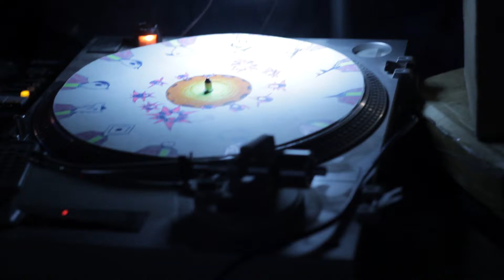Krake Festival Saturday 8.8.2015 @ Urban Spree & Suicide Circus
A short recap from the Kraken, our big night filling 5 floors with music, arts and performances. Thanks to all musicians, dancers, volunteers, Urban Spree and Suicide Circus for hosting us and Musicboard Berlin for their support.

The Kraken lineup featured:

**KRAKE ART EXHIBITION @ Urban Spree
DESTRUCTIVE OBSERVATION FIELD by Robert Henke
MR-808 by MORITZ SIMON GEIST
MUSIC VIDEO LOUNGE by THE29NOV FILMS
DISCO GHOST by Julia Drouhin
TESELA by ARISTIDES GARCIA (LASAL)
PATCH WRESTLING

**MUSIC @ Urban Spree & Suicide Circus

Untold (hem­lock) — a/v live show
BINTUS (power vac­uum) — live
Eomac (killekill, lakker) — live
Kamikaze Space Pro­gramme (mote evolver) — live
Arad (elec­tric deluxe, lakker)
Solaris (ifz)
XVII (ifz)
Hyp­nobeat (James Dean Brown & Helena Hauff) — live
Ekman (berceuse hero­ique) — live
Night­jars (enlight­ened wax) — live
UMWELT (new flesh)
GEN.HECTIC (Metaphysik)
ROBOT ARMY Floor @ Urban Spree Basement (BAEKS, KRIEK & HERR SCHNEIDER)
RALF KÖSTER (mfoc, golden pudel club)
ALEX SOLMAN (mfoc, golden pudel club)
GATTO FRITTO (inter­na­tional feel, fritto morto)
SKISM (wasn & wun­der­waf­fel)
VERA MONA (berlin) — live

**Visual Artists
Lunch­meat
Mahir Duman aka Vj Pop­kins

Editing - Alessandra Leone
Camera - Alessandra Leone, Max Valenti, Paul Holdsworth & Daniela del Pomar